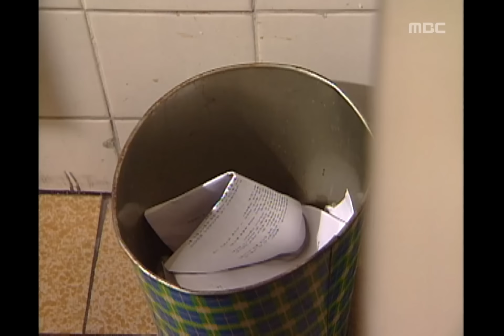Guys n girls, 381회, EP381, #02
위험한 친구